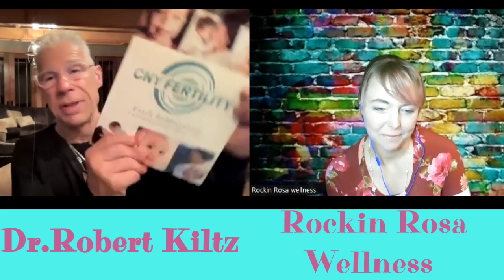Dr.Kiltz's B.E.B.B.I.I.S. Diet for fertility and overall health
Dr. Kiltz is a Diplomat of the American Board of Obstetrics and Gynecology and Fellowship trained and Board Certified in Reproductive Endocrinology and Infertility.

  As the founder and director of CNY Fertility, Dr. Kiltz is a passionate advocate of the ketogenic/carnivore diet for fertility and overall health and wellness. Through decades of clinical practice, he's discovered that infertility (and virtually all other diseases we humans suffer from) are caused primarily by the foods we eat and the frequency at which we consume them.

 Dr. Kiltz believes that optimal human nutrition is obtained from eating a carnivore diet centered around fatty animal foods. Eating this way provides optimal nutrition while avoiding unhealthy carbohydrates, vegetable oils, and plant toxins. Ideally, this is combined with intermittent feasting, eating one meal a day (OMAD).

 This has inspired him to share how eating the B.E.B.B.I.S. diet and evolving one's lifestyle habits can vastly improve fertility and overall health through his keto carnivore support community, Kiltz's Mighty Tribe.